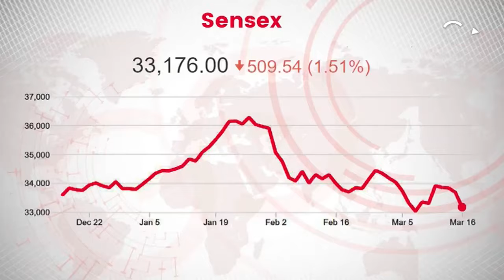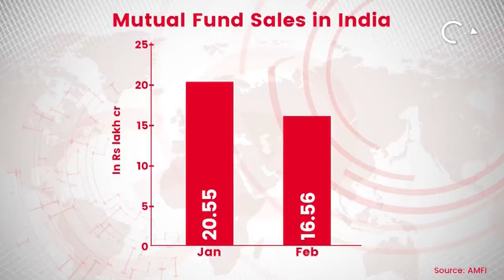Flight Of Capital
Foreign investors withdraw over Rs 15,000 Cr in a month from Indian bonds market after the PNB scam & continuous weakening of Rupee